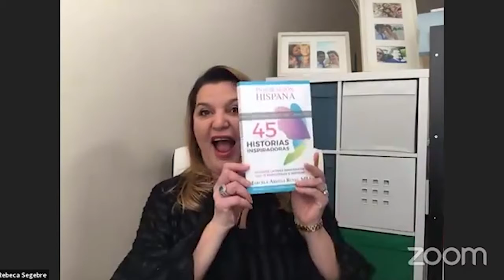Rebeca Segebre: La musa le viene de Dios